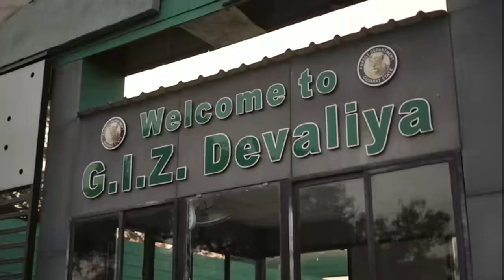Conservation of Asiatic Lions, Gir Gujarat